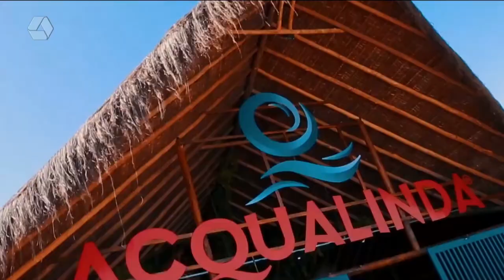Parque temático promete movimentar economia na região